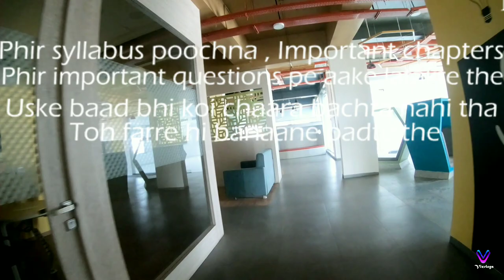YAADEIN COLLEGE KI. @RaisoniWorld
after completion of my engineering degree I was missing my old college memories but after so long time my friend Ashu & me again visit our college to collect some memories of our old & golden days.